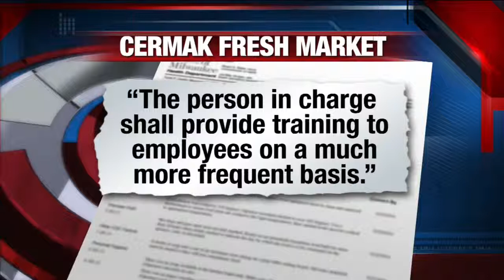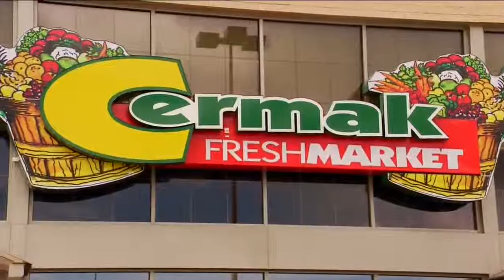West Allis market faces hefty fines from the health department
A market in West Allis has violation after violation.  The owners are now also facing some hefty fines from the health department.